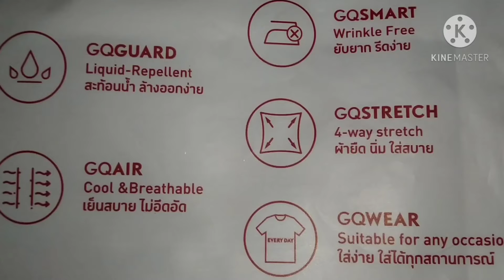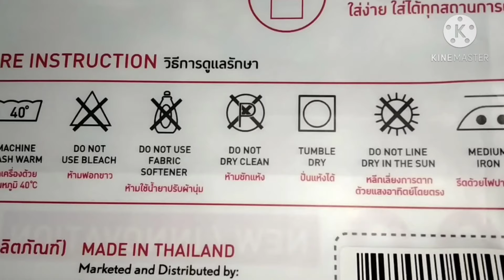เสื้อGQ เสื้อกันน้ำได้ by เฉาก๊วย นาวาร่าทริป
เสื้อยืดยี่ห้อGQ คุณสมบัติสะท้อนน้ำ สามารถป้องกันการเปื้อนของเหลวต่างๆได้ ใส่สบาย ดูแลง่าย ราคาไม่แพง